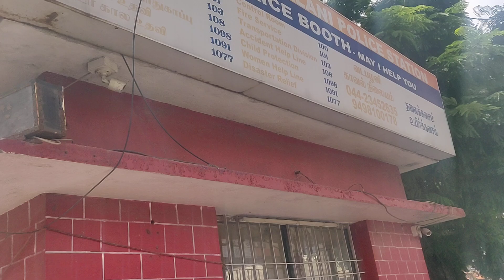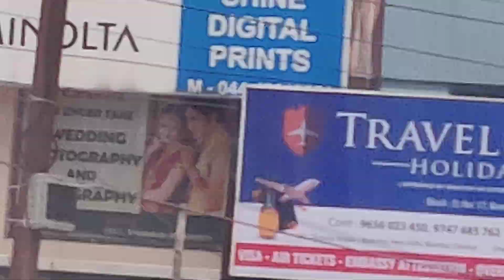VADAPALANI BUS STATION (BUSSTAND) CHENNAI#Transport information#Bus